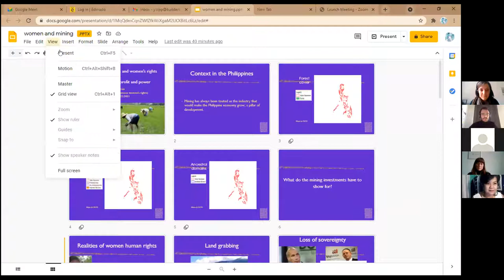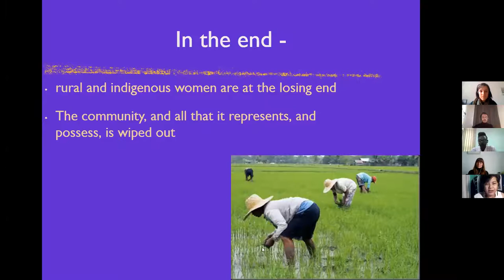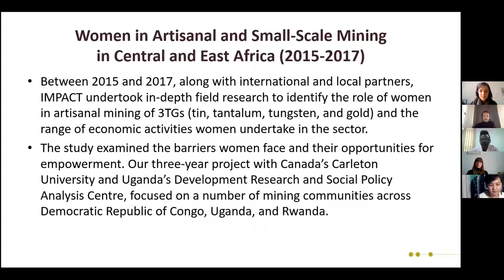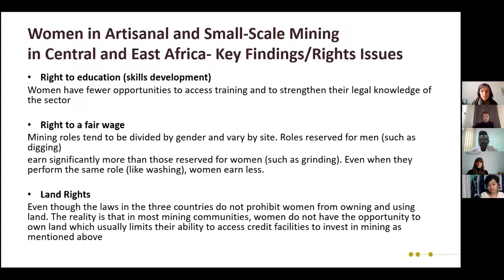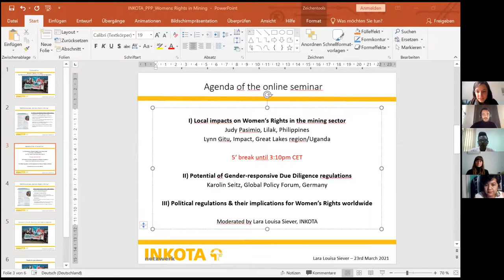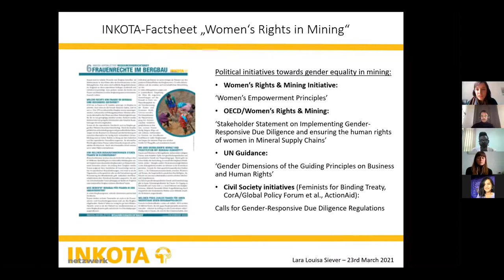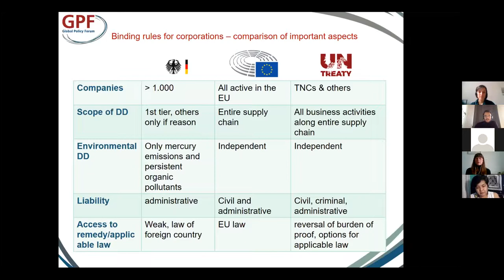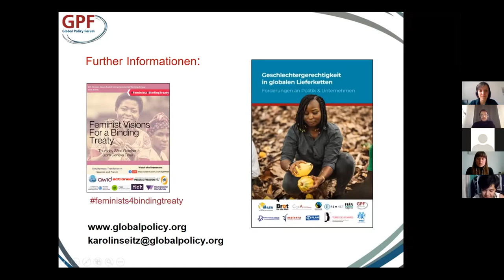Frauenrechte im Bergbau [Online-Seminar]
Arbeiterinnen in Minen, Anwohnerinnen in Abbaugebieten, Demonstrantinnen gegen Bergbauprojekte – Frauen sind auf vielfältige Art und Weise im Bergbau präsent. Im industriellen Bergbau stellen Frauen 5 bis 10 Prozent der Beschäftigten. Im informellen Kleinbergbau, mit weltweit 41 Millionen Beschäftigten, sind hingegen ein Drittel Frauen. Und diese haben es besonders schwer: sie werden schlecht entlohnt, Arbeitsrechte werden kaum geschützt, die Gesundheitsrisiken sind besonders hoch und an Mutterschutz ist kaum zu denken. In den Bergbauregionen werden aber nicht nur die Rechte von Schürferinnen verletzt. Auch dort wohnhafte Frauen und Mädchen sowie Land- und Umweltschützerinnen sind geschlechtsspezifischen Gefahren ausgesetzt. In unserem neuen Infoblatt „Frauenrechte im Bergbau“ beleuchten wir die vielfältige Situation von Frauen in Bergbauregionen. Am 23. März 2021 stellten wir das Infoblatt in einem Online-Seminar vor.

Das Online-Seminar wird ausschließlich auf Englisch gehalten.

Referent*innen:
Judy Pasimio, Koordinatorin von LILAK - Purple Action for Indigenous Women’s Rights, Philippinen
Lynn Gitu, Leiterin des Programms der englischsprachigen Region der Großen Seen von IMPACT, Uganda
Karolin Seitz, Leiterin des Programmbereichs Wirtschaft und Menschenrechte beim Global Policy Forum und Koordinatorin der Treaty Alliance Deutschland

Moderation: Lara Siever (INKOTA), Julius Neu (INKOTA)

Seit fast 50 Jahren kämpft INKOTA gegen globale Missstände und bringt die Verantwortlichen zum Handeln. Unterstütze unsere Arbeit mit einer Spende